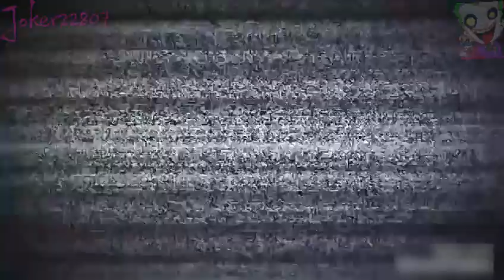Jalando tráiler cañero con camioneta